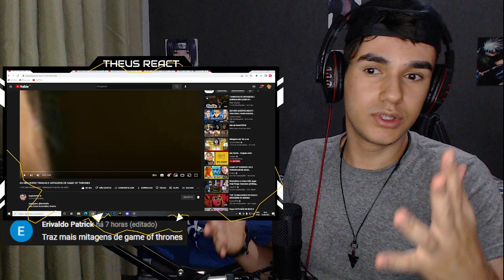REACT - AS MELHORES TIRADAS E MITAGENS DE GAME OF THRONES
LIVE HOJE AS 19 HRS ASSISTINDO SUPER ONZE - LINK A BAIXO

🔴THEUSUDO
Máico Sória
Gabriel ALVES
g4vriel
LuizHD

🔵BRABISSIMO
Jaine_D_
Bellax Ofc
Adrian Ramos
Bruno Gasparoti
Lobo solitário
SADÃO
Paulo Victor
kaike silva
Felipe Silva
Gabriel Torres
Killer Queen
Paulo Victor
Guts

🟢BRABO
Lucas Nascimento Ortega
JOSÉ GAMERS
Hyuga EDITS
MENOZIN JOGA
jlguego
Timo111
Kraninlockpal
Welisson Rodrigo
Geysson
Bruno Montanholi
N
fox777yxz z
Luiz Pesce
sparks HDG
Bielzin
Yuri Silva
Jorge Lucas
Alessandro Oliveira
Daysuky
christian ferreira de melo
Baka Dono
Douglas Porto
Cauê
Agatha Agnes
Simonz3ra
Arthur Borges
Norty
Nicolas Santos
Psycho
Sterbem
-Scarlath y
Renato Modesto
JoãoVictor Guedes
Micr0 NTF
Sr_Yutsu
Pokez Zies
Rafael Raed
Bruniel Felix
Flexzadaa
WodaH
luiz react
Tody Manin
Carlos Italo
Rian Lá